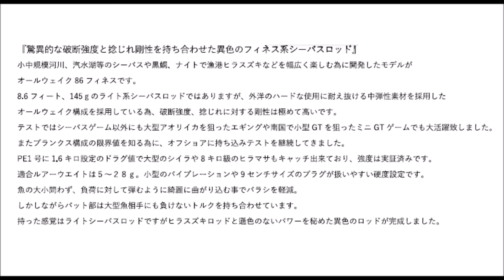ジャンプライズ 「オールウェイク86フィネス」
JUMPRIZE「ALL WAKE 86 FINESSE」
2018年6月発売予定